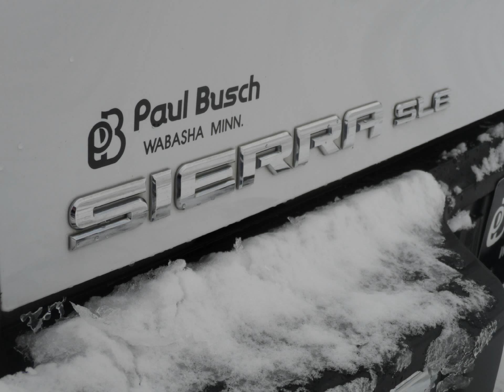2008 GMC SEREEA